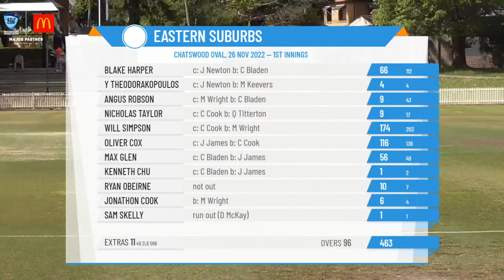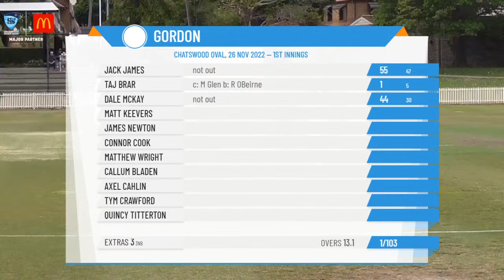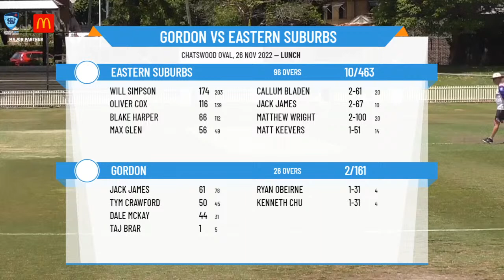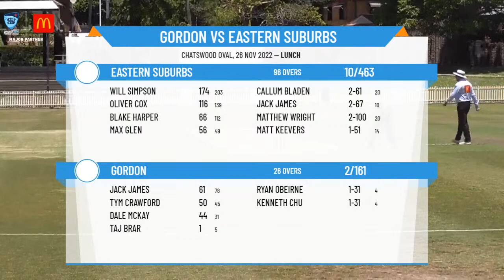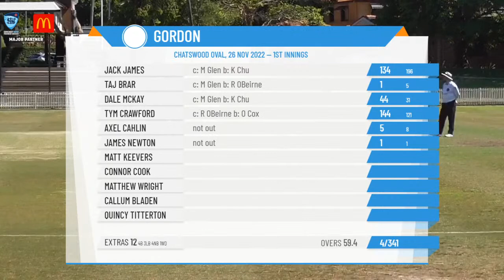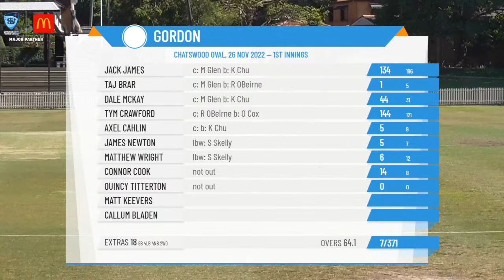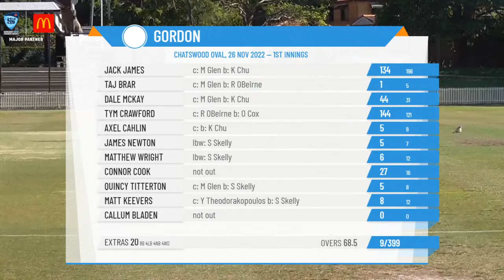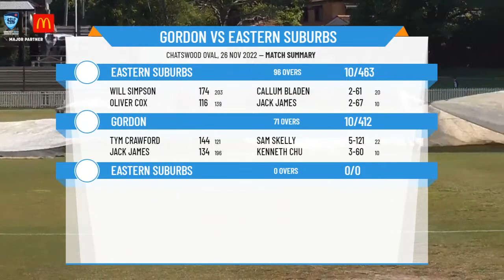NSW Premier Cricket - Belvidere Cup - Round 6 - Gordon v Eastern Suburbs - Day 2